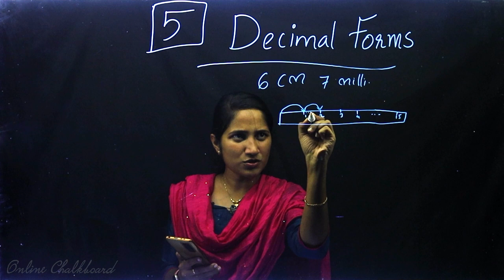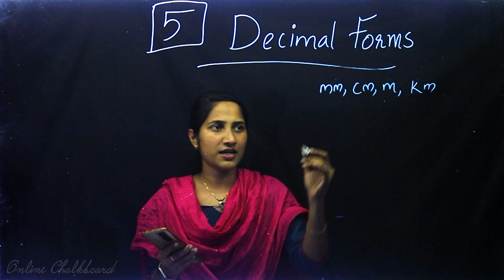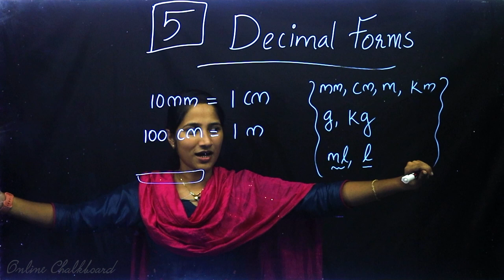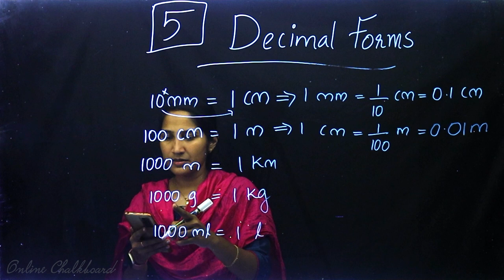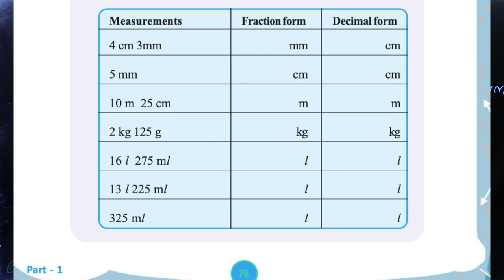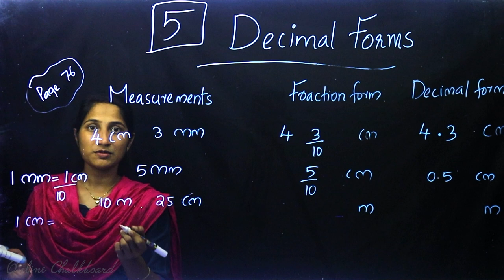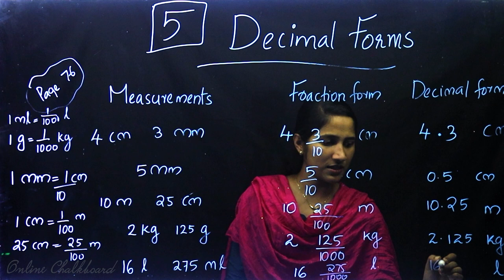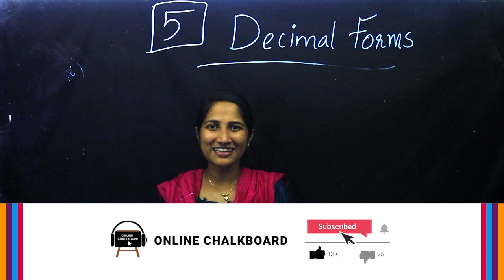Class 6 | MATHS | Chapter 5 - DECIMAL FORMS - Part 2 | SCERT | Kite Victers | Aleena | ONLINE